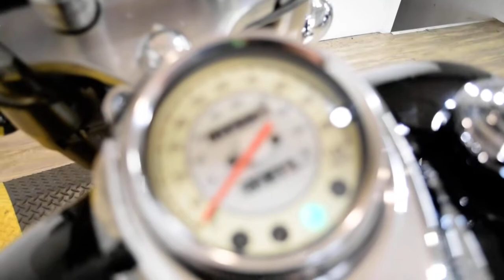2004 Yamaha V Star 650 | Used motorcycle for sale at Monster Powersports, Wauconda, IL